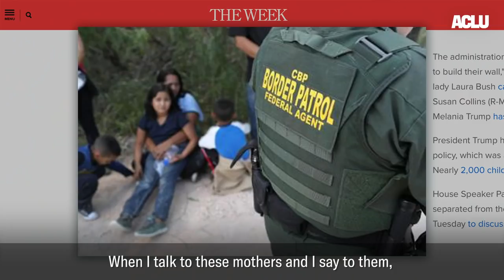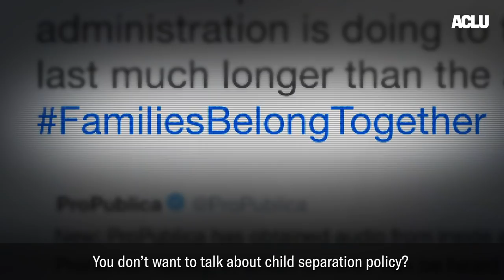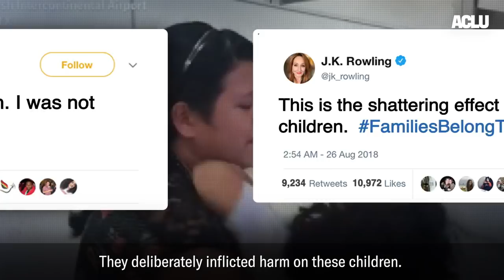Family Separation: One Year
One year ago we filed the first lawsuit challenging the Trump administration’s family separation policy.

What started as a case on behalf of one mother became a movement for thousands of families across the country.

This fight isn’t over.